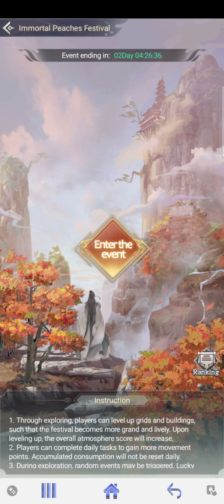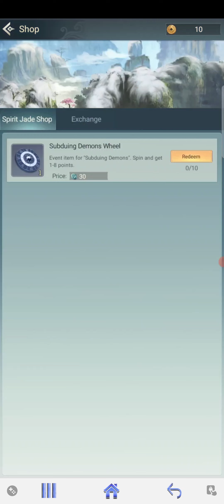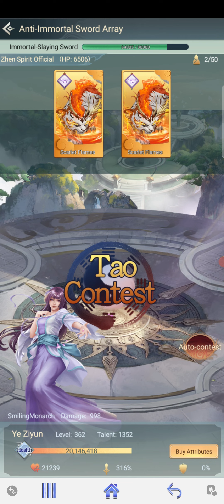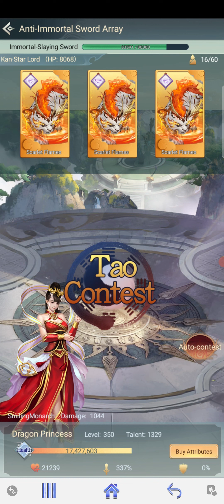IS BBG A WHALE - Celestial Realm 80 - Idle Immortal Taoists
On this episode of the bbg in idle immortal taoists i actually go into the tower thing that shows top up amounts because its actually been ages since i had been in there!
NEEDLESS TO SAY BBG IS A WHALE 😂
The remainder of the Anti immortal sword array event is ongoing as well as demon invasion which has just been super disappointing pointwise for my local ranking :( (GREAT rewards in general like usual though)
I also managed to hit celestial realm 80 which is nice, almost super max level lmao